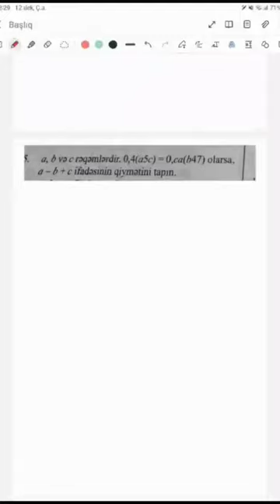NATURAL ƏDƏD VƏ ADİ KƏSRƏ AİD MARAQLI SUAL riyaziyyat buraxilisimtahani #2023